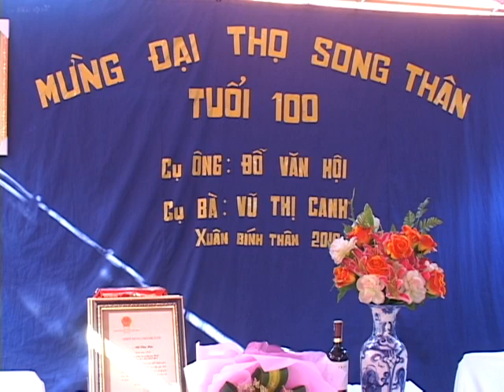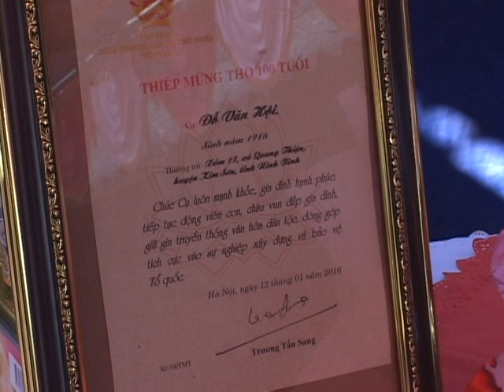Lễ Mừng Đại Thọ 100 Tuổi Cụ Hội - Part 1